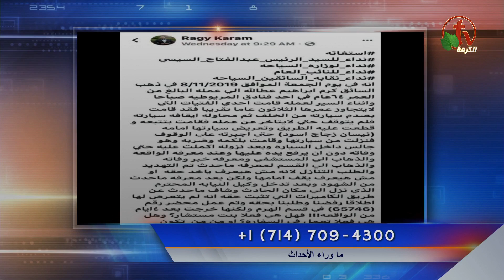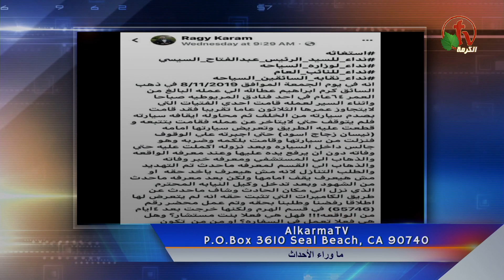استغاثة اسرة كرم ابراهيم: فتاة 30 سنة صدمت سيارته وضربته حتي الوفاة وأخلي سبيلها سريعاً!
جزء من حلقة ماوراء الأحداث 18 نوفمبر 2019 - Alkarma tv
Behind the scenes Nov. 18, 2019 - Alkarma tv